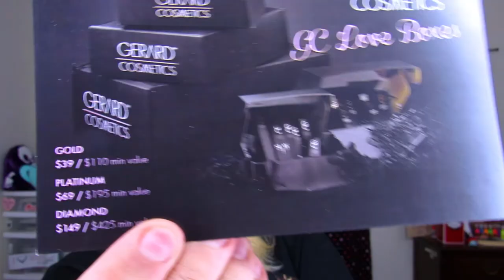Is it worth it? Gerard Cosmetics GC Love "Gold" Mystery Box Unboxing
We are unboxing the Gerard Cosmetics 5 year anniversary GC Love Gold mystery box!! If you are interested in trying one of these boxes for yourself here is a link to the Gerard Cosmetics website!

Also, My makeup looks like crap in this video because I have barely any eyeshadow on and no foundation so don't come for me lol.

Lets Chat!